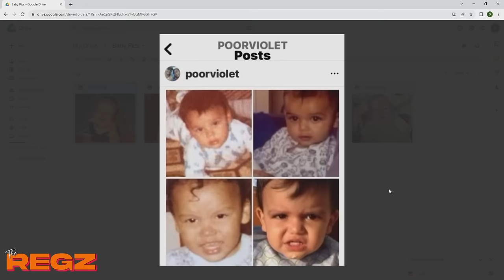Which of the Regz was the Cutest Baby?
Robert Kelly, Luis J. Gomez, Joe List, and Dan Soder discuss which of them has the cutest baby photo.

SOCIALS
Robert Kelly